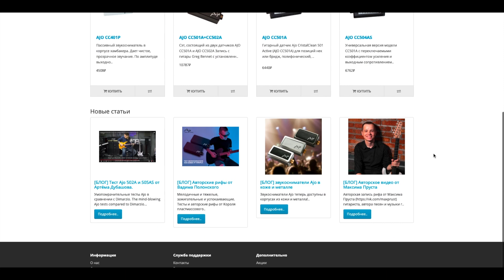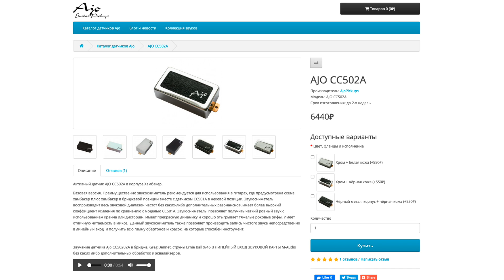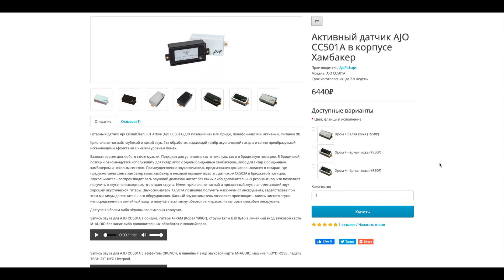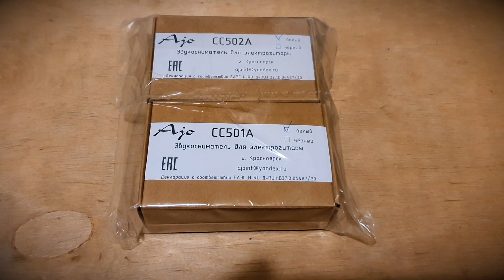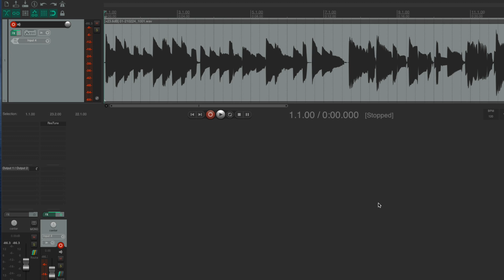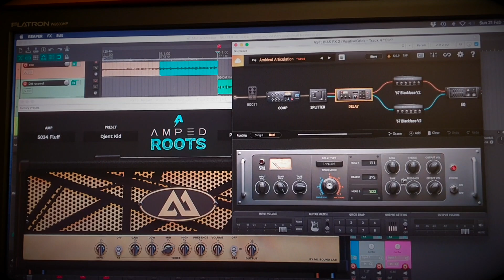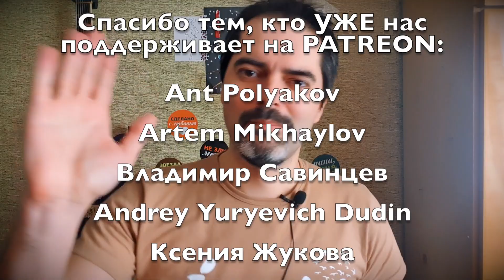Российские АКТИВЫ Ajo Guitar Pickups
Гитарное импортозамещение активные звукосниматели для электрогитары российского производства.

-=ВНИМАНИЕ=-
Я не являюсь профессиональным музыкантом.
Игра на гитаре, как и данный канал, моё хобби.
В своих видео я лишь делюсь интересными для себя гитарными и музыкальными находками.
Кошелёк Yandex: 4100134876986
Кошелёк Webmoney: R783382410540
- Спасибо!